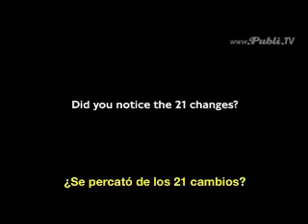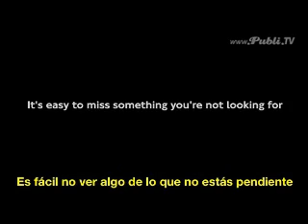transport_for_london-quien_lo_hizo-publiTV.wmv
eres buen observador?